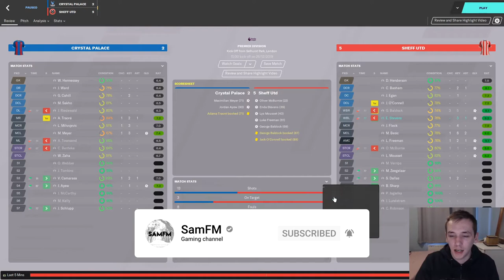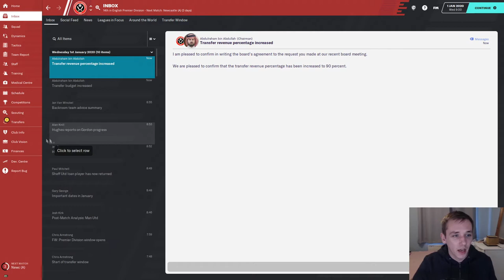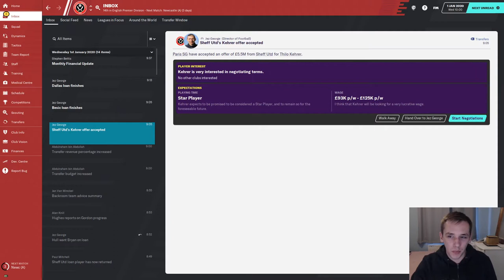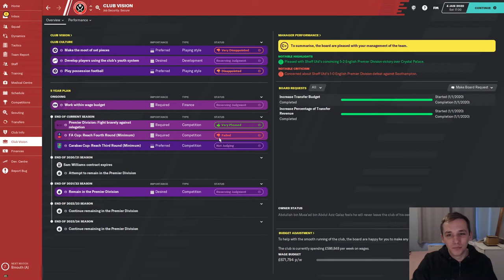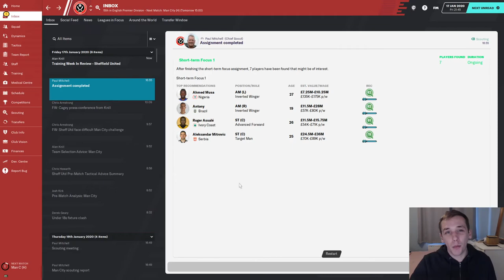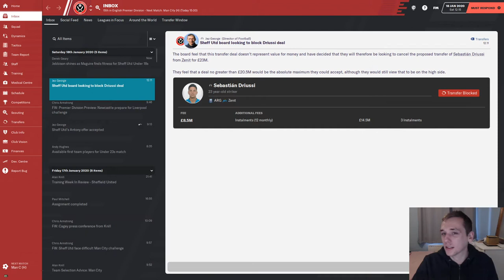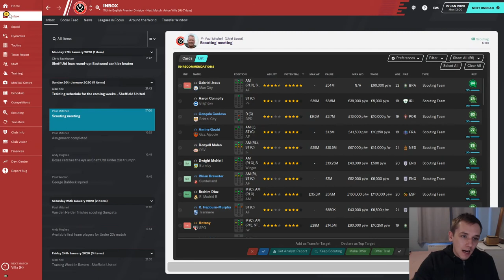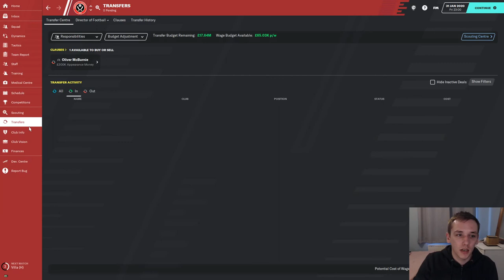SAF CHALLENGE | #3 SHEFFIELD UNITED | JANUARY TRANSFER WINDOW | FOOTBALL MANAGER 2020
In today's episode we play through the January transfer window and meet some frustration whilst trying to improve our squad.